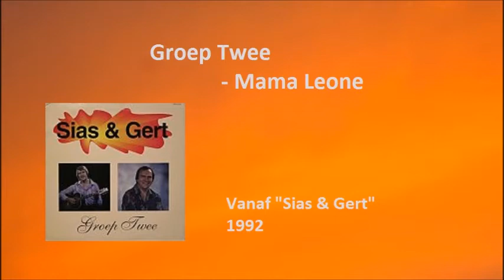Groep Twee - Mama Leone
Groep Twee - Mama Leone. Die Duitse sanger, Bino, het die oorspronklike liedjie gesing.